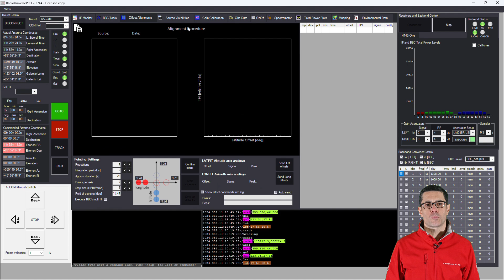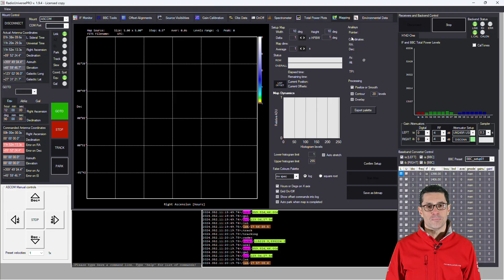SPIDER 230C 2.3 meter diameter compact radio telescope for 1420 MHz radio astronomy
SPIDER 230C is the compact radiotelescope that opens the door for anyone to explore the fascinating world of radioastronomy with an affordable, turn-key solution. Designed to be powerful but portable and user-friendly, it bridges the gap between radio astronomy and amateur astronomy technologies.

Built with innovation and our patented technology, the SPIDER 230C allows you to utilize a standard equatorial mount (not included in the kit) with a minimum payload capacity of 50 kg. By leveraging this capability, it creates a versatile radio telescope optimized for 1420 MHz radio astronomy, enabling you to observe the invisible Universe with precision and reliability.